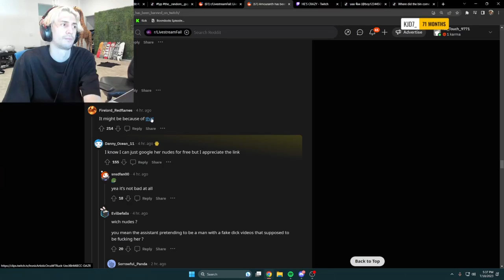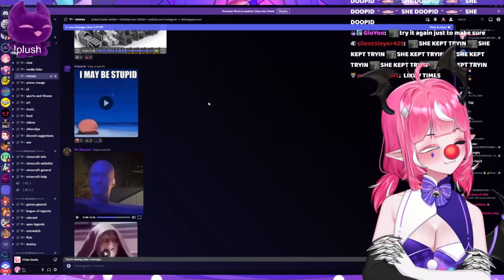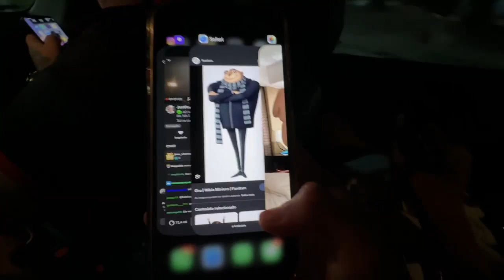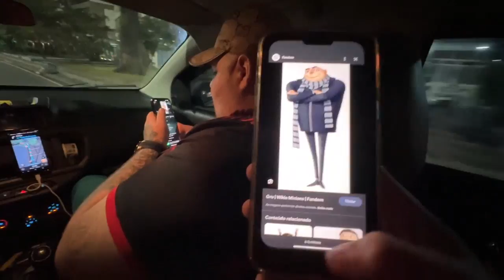POKIMANE - PROBLEMS WITH MOROCCOS LAW?!? | Daily Just Chatting Moments!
Everyday, Pinnacle searches the web for the best Just Chatting highlights available, and automatically compiles them into multiple, easy to consume livestream highlight compilations. This makes it super easy for you, the viewer, to catch up on the most relevant highlights and moments that has happened in the Just Chatting community, when you don't have the time to watch streams all day.

*** Clip Sources ***

00:00 - Cobb salad | by willneff

00:28 - 10 foods | by willneff

00:59 - wake has a breakdown | by wakewilder

01:59 - one tap | by willneff

02:20 - golden showers at TSM office | by fanfan

03:17 - Ogre | by xQc

03:40 - Camila may be stupid | by camila

04:39 - english ok | by CDawgVA

05:06 - 7/17 PepeLa | by willneff

05:46 - Nandre sends DougDoug a message | by willneff

06:14 - Problem with Moroccos Law  | by pokimane

07:13 - МАИНЬКИЙ УПАЛ | by StRoGo

07:21 - Icing the Pitcher | by willneff

07:57 - SFONDATO IL MONITOR | by Freneh

08:27 - The real kiss | by F1NN5TER

08:48 - РАВШАН ПРОЧЕКАЛ ХУЙ  | by renatko

09:03 - boba | by matixoxoo_

09:14 - luki siema p wordy | by matixoxoo_

09:27 - РАВШ ПОПЛАВОК | by steel

09:51 - clsko 6.3 biturbo black холодный запуск | by renatko

09:57 - 🟢 AO VIVO -  IRL NA CASA DO GABIGOL ❗Reddit - Siga @jonvlogs nas redes sociais | by JonVlogs

10:26 - КАК ОН УПАЛ ХАХАХАХАХАХА | by steel